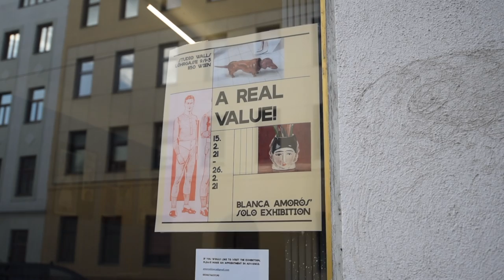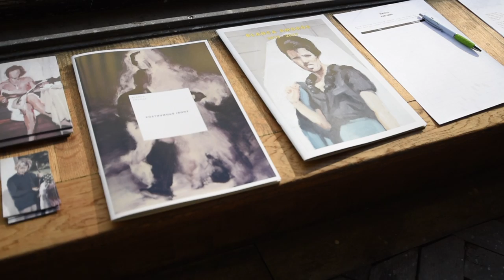A real value! hd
Blanca Amorós' solo show in Studio Walls, Vienna. 15th to 26th of February 2021. Music by Alexei Korolyov.